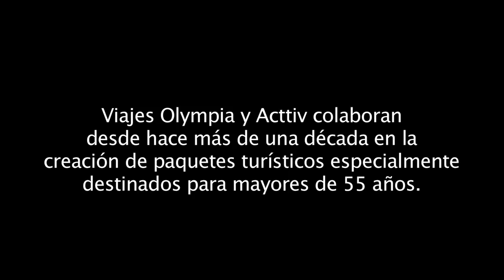Entrevista al director de Viajes Olympia Madrid, Luís del Real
Acttiv entrevista al director de Viajes Olympia Madrid, Luís del Real, para hablar de vacaciones para mayores de 55 años.

Los paquetes turísticos atienden las necesidades de los clientes y se apoyan en la animación turística para crear un servicio más completo.